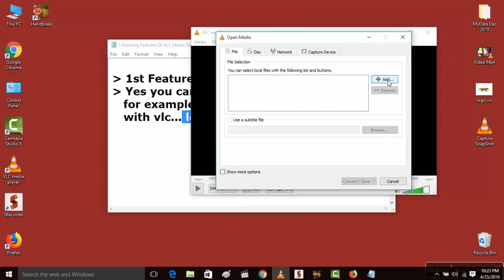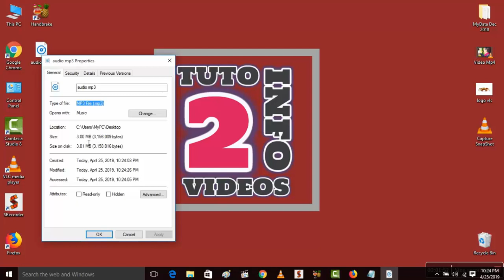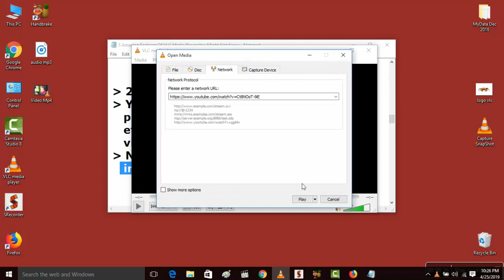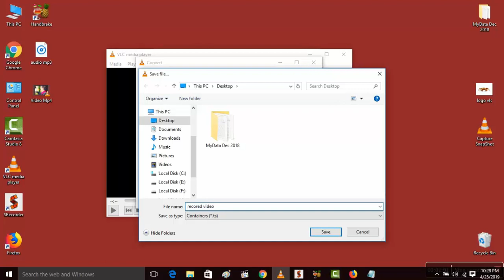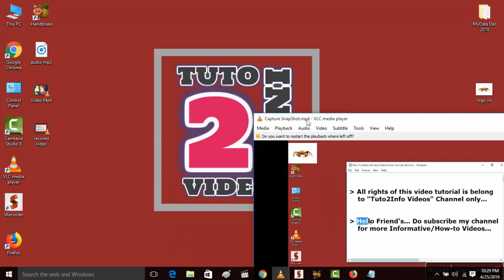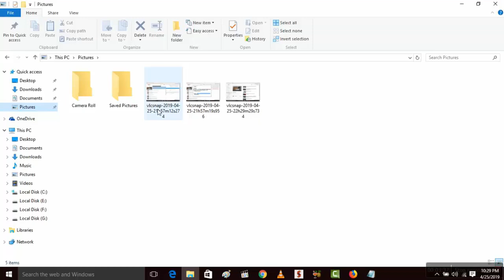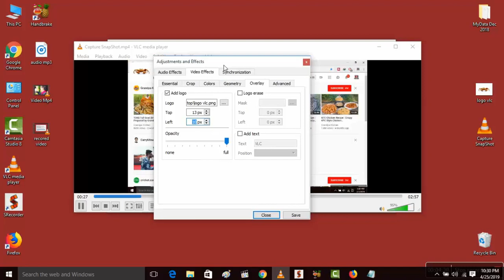Top 5 Amazing & Best Hidden Features of VLC Media Player [ You Might Not Know ]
Hi Friends... This video tutorial is about "Top 5 Amazing & Best Hidden Features of VLC Media Player [ You Might Not Know ]"